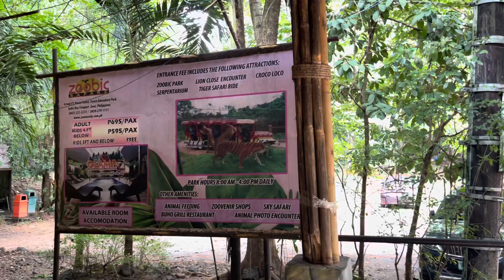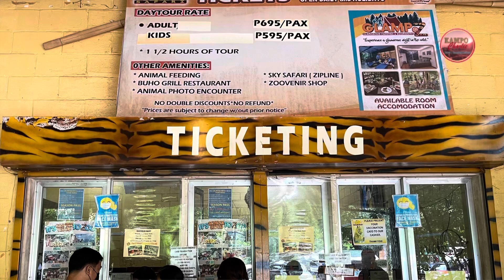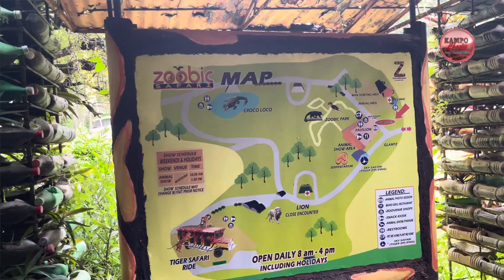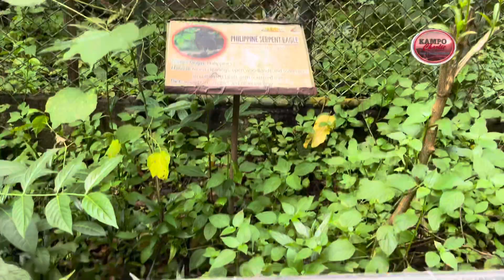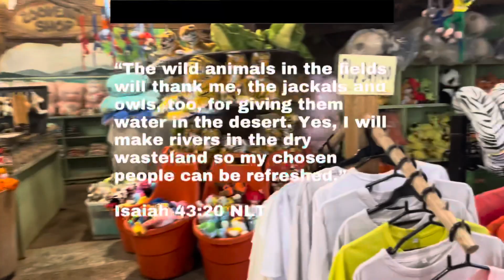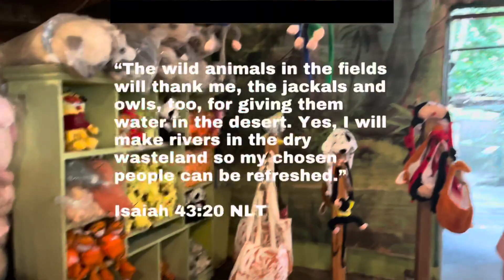Zoobic Safari Part 1 | Walking Tour, Animal Feeding | When in subic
Zoobic Safari is the Only Tiger Safari in the Philippines located in the heart of the forest of Subic Bay Freeport Zone.

It is a 25 hectare forest adventure park where guest are treated to an exciting adventure. Far from the conventional zoo / themepark, Zoobic gives you a chance to meet these wonderful animals up close and personal, promote awareness and concern for their species thru education/information given by our competent Tour Guides, a unique avenue to commune with nature and most of all, experience an adventure like no other here in the country: A close encounter with the biggest members of the cat family.

This may very well be the closest thing to a real animal jungle safari around here in the country. (source: Zoomanity Group).

Join us as we walk around inside this Safari - inspired Park.